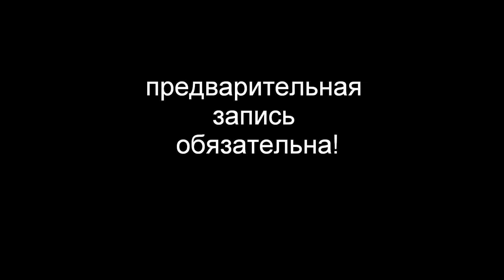Линди Хоп с 24 сентября. Начало курса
Первый урок в курсе для новичков по ЛИНДИ ХОП уже
ЗАВТРА в 20.00.
Адрес:
ул. Шпалерная, д. 50а, здание детской гимназии Альма-Матер
Предварительная запись обязательна: